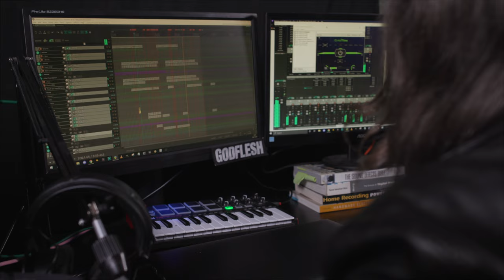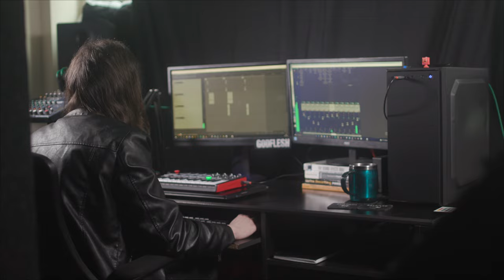Mollusk King - Documentary Trailer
A pitched trailer for an upcoming student documentary: 'Mollusk King'.